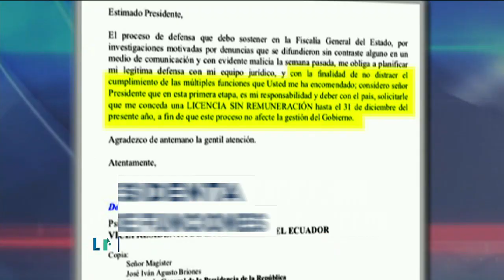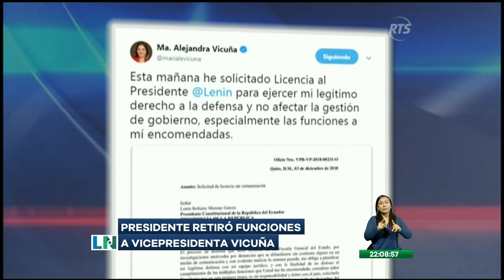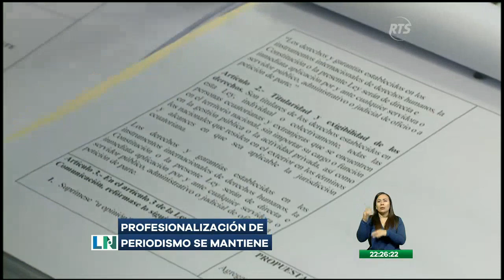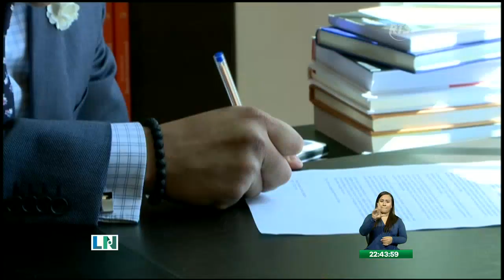La Noticia Estelar: Programa del 3 de diciembre de 2018